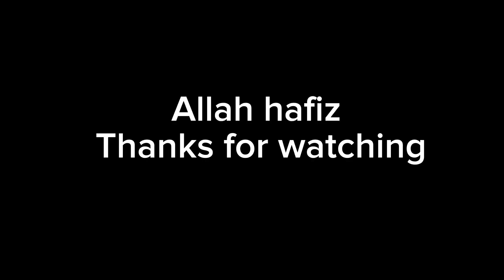Aloo Ki Katliyan | آلو کی قتلیاں | Hotel Style Chatpati Recipe By Cook With Shumaila